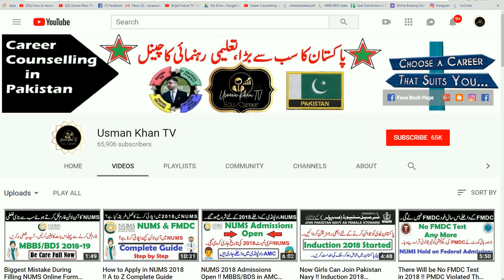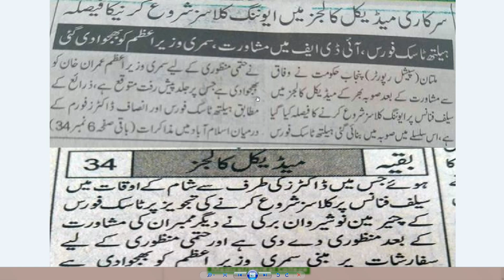Evening Classes Start in All Govt Medical Colleges !! Seats will Increased Twice